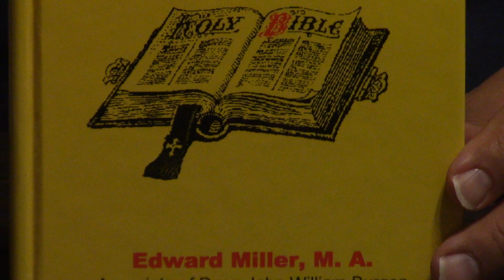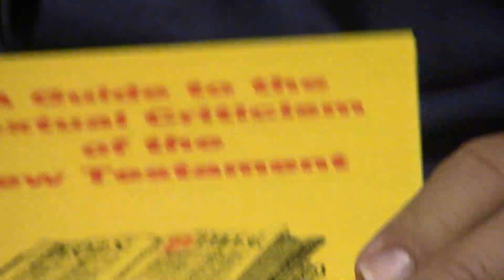Review l A Guide To The Textual Criticism Of The New Testament By Edward Miller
Miller was a fellow worker with Dean Burgon.  Defends the Byzantine Text.  To contribute to New Life, please click the link below and press donate. God bless!